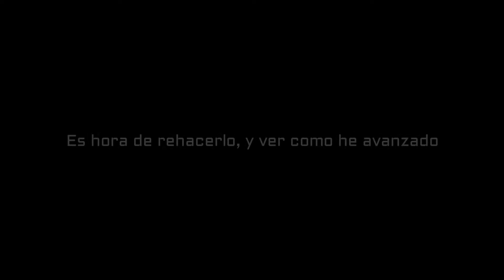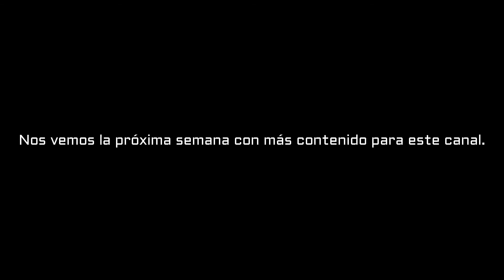[SUF] Rewritten (Fandub Latino)-FreshDubs-(Especial 1 año en Youtube)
Este es un Fandub muy especial para mi! Ya que es el primer Fandub que subí, y hoy, para celebrar mi primer año como creador de contenido en esta plataforma, les traigo un Remake! Muchas gracias a todos los que me ayudaron y apoyaron todo este tiempo! ^^

[STEVENUNIVERSEFUTURE]
[REBECCASUGAR]
[STEVEN]
[UNIVERSE]
[REWRITTEN]
[STEVENUNIVERSE]
[FANDUBLATINO]
[FRESHDUBS]
[FANDUBSDESTEVENUNIVERSE]
[ELSTEVENDELPASADO]
[ESPECIAL]
[1AÑOENYOUTUBE]

INFORMACION:ESTOY EN UN GRUPO DE FANDUBERS :) SI QUIERES UNIRTE DIMELO YA SEA POR CORREO, MIS REDES SOCIALES, O LOS COMENTARIOS, Y HABLARÉ CON LOS DEMÁS MIEMBROS DEL GRUPO (DE DISCORD) PARA VER SI PUEDES ENTRAR c: